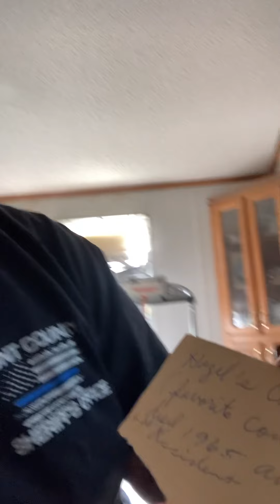Here It Comes Cuz!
Making my cousins day via USPS!